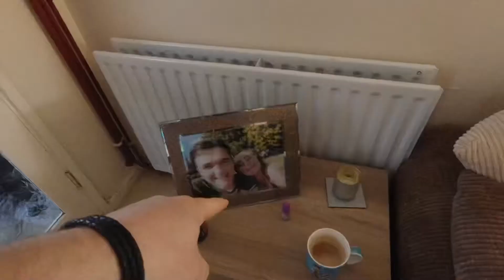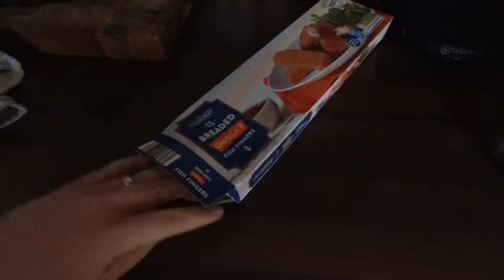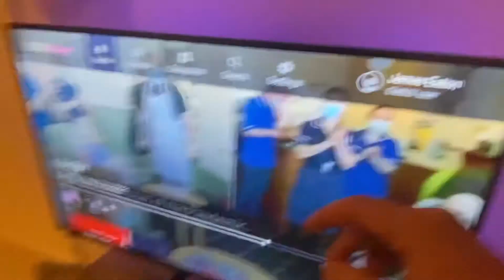He’s FINALLY Crawling!!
Hoping to bring lots of great Content involving, Vlogs, Family & Tech ✨

So I am back after having a weekend off last week due to complete fatigue, but Jaxson is finally crawling about and CAITLIN WAS ON TV!

Hope you all are having a fantastic Month, Week, Day or Evening🤗👍🏻